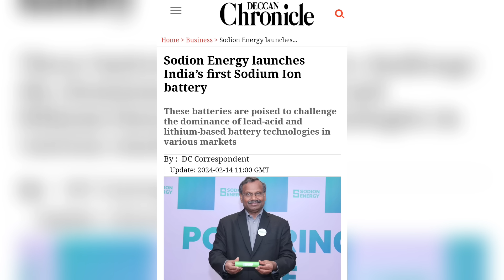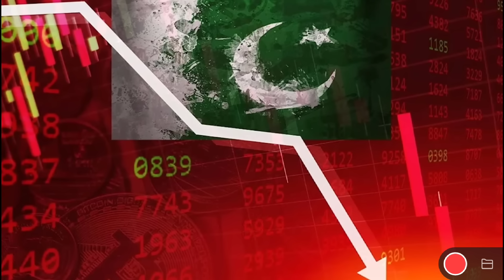electric wheecles mein dhoom machane aa rahi BHARAT 🇮🇳 ki namak se chalne wali car.